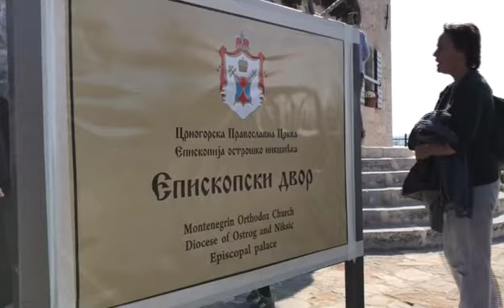Otvoren rekonstruisani Ljetnjikovac kralja Nikole u Nikšiću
U Nikšiću otvoren rekonstruisani Ljetnjikovac kralja Nikole

Rekonstruisani ljetnjikovac kralja Nikole u Nikšiću, sagrađen 1880. godine svečano je otovren i predat na trajno korišćenje Crnogorskoj pravoslavnoj crkvi. Objekat su otvorili mitropolit Mihailo, ministar kulture Aleksandar Bogdanović i predsjednik opštine Nikšić Veselin Grbović.

Nekadašnji ljetnjikovac kralja Nikole od danas je zvanično sjedište Ostroško - nikšićke episkopije Crnogorske pravoslavne crkve. Zdanje sagarađeno 1880. godine kao prvi državni objekat u gradu pod Trebjesom, opština Nikšić predala je na trajno korišćenje Crnogorskoj pravoslavnoj crkvi. Važan je to dan ističu njeni velikodstojnici.

"Da se vidi, da se zna i da ste svi danas upoznati sa tim, da se počela vraćati imovina CPC-u, odnosno državi Crnoj Gori. Ne može se ovdje niko ni širiti, ni šepuriti i govoriti ono što ne priliči crnogorskim građanima i crnogorskoj istoriji" poručio je mitropolit CPC-a Mihailo.

Arhimandrit CPC-a Boris Bojović, pozdaravio je, kako je rekao, braću Ukrajince koji ovih dana dobijaju autokefalnost. "Njima je prvi put, a mi se nadamo da ćemo je brzih dana dobiti drugi put", naglasio je Bojović.

Ministar kulture Aleksandar Bogdanović podsjetio je na istorijsku i prije svega duhovnu vrijednost koju kroz ovakva zdanja čuva Nikšić, kao grad bogate kulturne baštine.

"Zato ne čudi što su naši preci, borbu za slobodu, tako često poistovjećivali sa borbom za vjeru. Upravo nas zbog toga raduje činjenica što će ovim objektom raspolagati Crnogorska pravoslavna crkva, ona koja čuva našu istinsku i autetnitčnu duhovnost", kazao je Bogdanović.

Ljetnjikovac kralja Nikole bio je rezidencija crngorskog vladara do 1900. godine, kada je sagrađen velelepni dvorac, današnji muzej. Ljetnjikovac je 1964. godine proglašen zaštićenim kulturnim dobrom.

TVCG